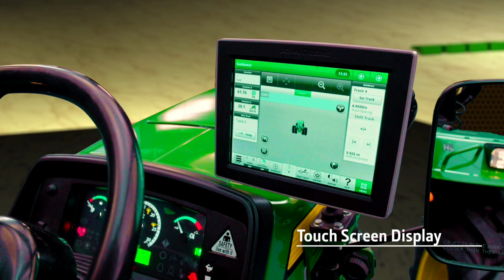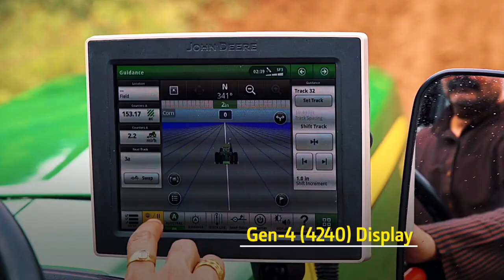New system launch | Auto Trac tractor johndeere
Auto Trac tractor johndeere 5075 4wd